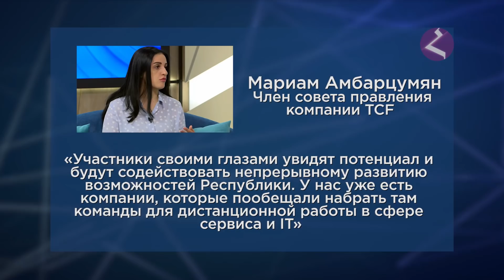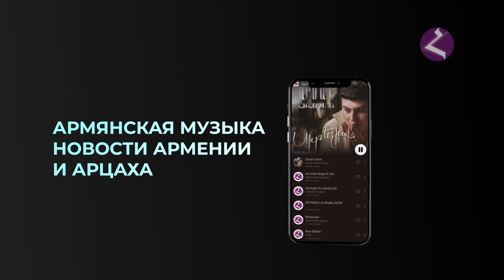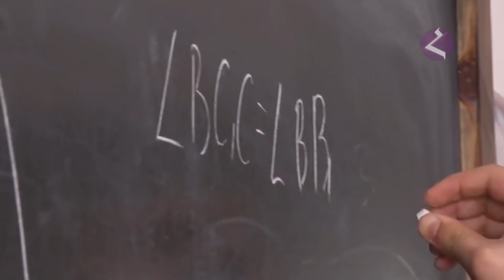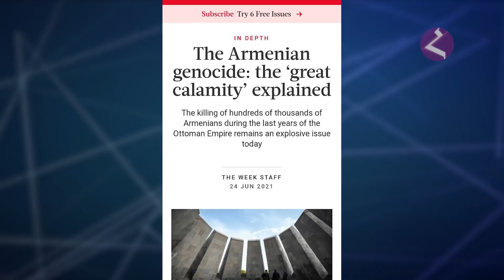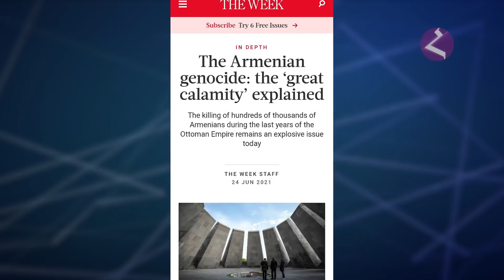Новости Армении и Арцаха/Итоги дня/ 29 июня 2021